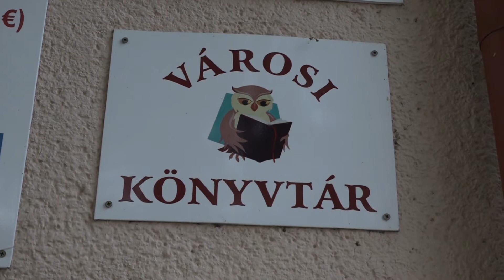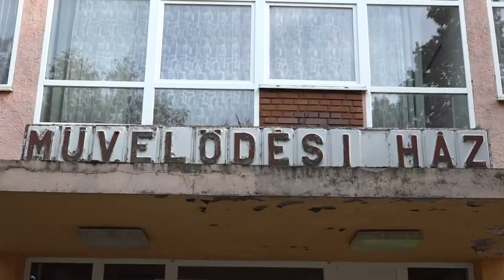Csanádpalotán is intézményi átszervezések történtek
A csanádpalotai városvezetés is számba vette azokat a lehetőségeket, amelyekkel csökkenthetik rezsiszámláikat. Perneki László polgármestertől megtudtuk: az önkormányzat intézményeire egy korábbi pályázatból napelemeket helyeztek fel, ez segítség a mostani helyzetben. Kilenc helyen vannak panelek, amelyek javarészt biztosítják az áramellátást, a fűtés tekintetében azonban szinte mindenhol a gázra vannak utalva. Jelenleg ennek a területnek a racionalizálásán dolgoznak.